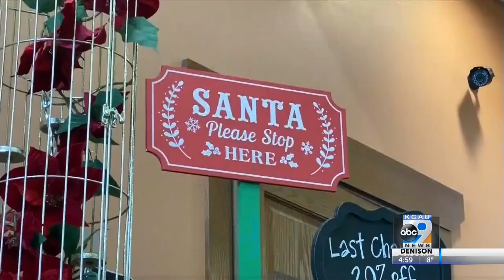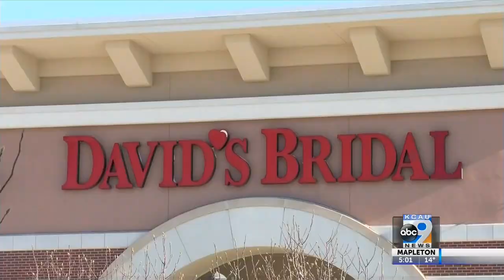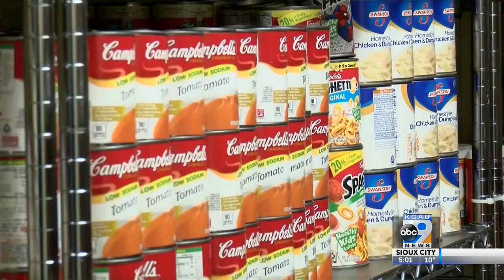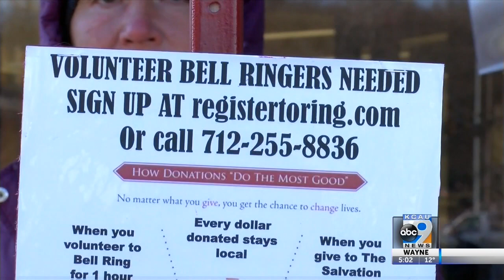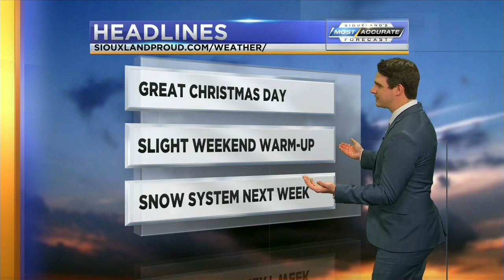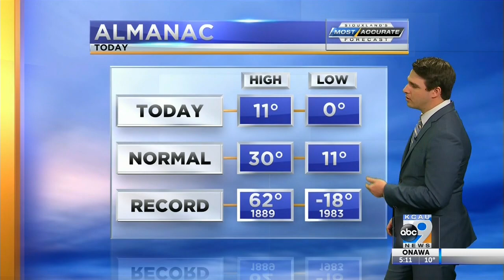Christmas Eve 2020